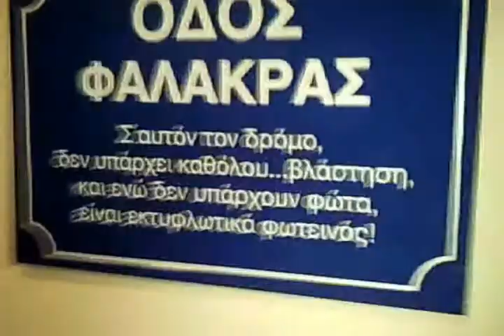Πειθαρχείο Καστελλάνους Μέσσης "Καθαρά Δευτέρα 2012''